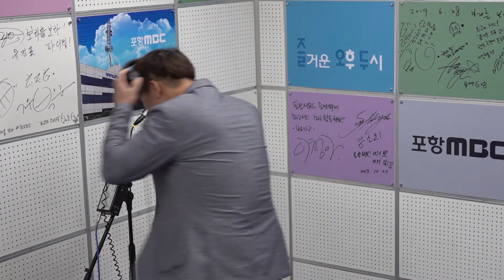로큰롤~ 스타일로 "그대에게" 무한열창! [이병호]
라디오 풀버전 보기